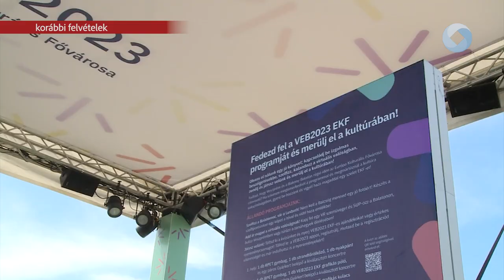HAMAROSAN STARTOL AZ EFOTT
Már csak néhány nap és el startol az idei EFOTT! A fesztivált, amely az egyetemi közösségek egyik legfontosabb nyári találkozási pontja, július 10. és 14. között rendezik meg a Velencei-tó partján, olyan előadók részvételével, mint Azahriah, Majka, Krúbi, a VALMAR, Manuel, Dzsúdló, T. Danny, Lil Frakk vagy éppen a Punnany Massif.